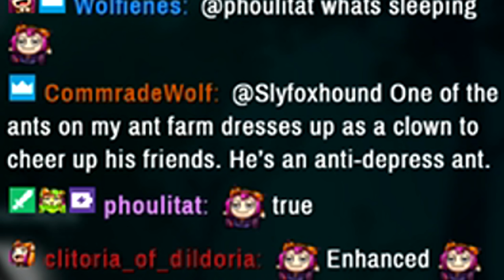YAM - Ancestor: The Humankind Odyssey